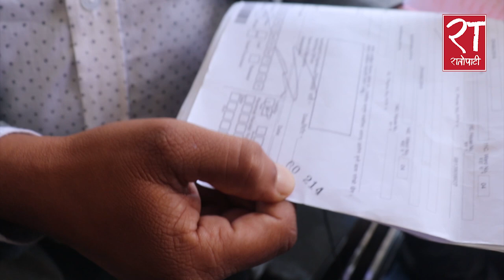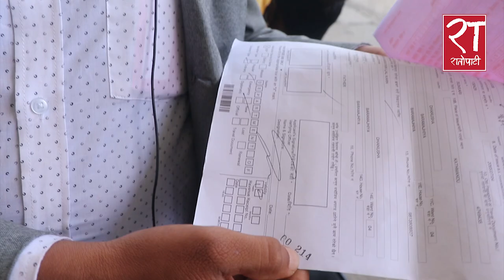पासपोर्ट बनाउँन महाभारत, ३ दिन ३ रात निन्द्रा भोक नभनी राहदानी विभागमै बास Rahadani bivag